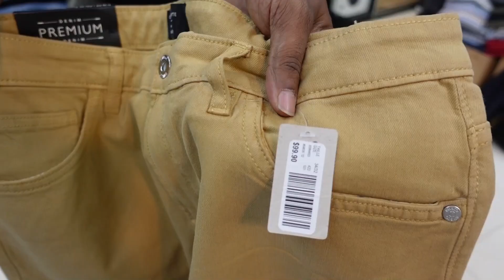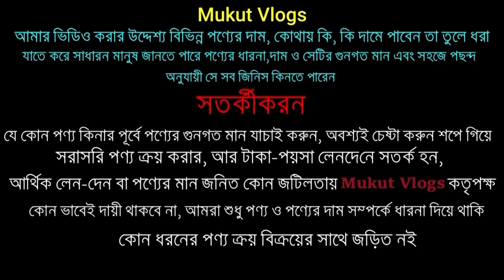অরিজিনাল প্রিমিয়াম এক্সপোর্ট প্যান্ট কিনুন | Buy Export Jeans Pant 🔥 Export Pant Price In BD 2023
1️⃣Uttara Branch
House #07 Road #3/F Sector #09 Uttara Model Town Dhaka Division Bangladesh (Near Baitul Aman Jame Masjid )
➡️Weekly 7 Days open
➡️Opening time 10 am To 9 pm

2️⃣Shyamoli Branch
Shop No #226 Level #02 Shyamoli Square Shopping Mall
Shop Name:- Export Bazar BD
 Mohammadpur Dhaka Division Bangladesh
➡️Weekend Thursday
➡️Opening time 10 am To 8 p

সস্তায় অরিজিনাল এক্সপোর্টের প্যান্ট কিনুন 🔥 Buy Export Jeans Pant 🔥 Export Pant Price In BD 2022
2023 design good quality export pant price in bangladesh, Mokka garments, jeans pant
মাত্র ৩৫০ টাকায় অরিজিনাল এক্সপোর্ট জিন্স প্যান্ট/ Export pant price in bd/ Export jeans pant 2022
১০০% অরিজিনাল এক্সপোর্টের শার্ট/প্যান্ট/টি-শার্ট কিনুন | Original Export Shirt/Pant Price In BD 2022
অরিজিনাল এক্সপোর্টের প্যান্ট কিনুন 🔥 Buy Export Jeans/Joggers Pant 🔥 Export Pant Price In BD 2022
ব্রান্ডের প্যান্ট পাবেন এখুন সবচেয়ে কমদামে | Brand pant collection/price in BD 2023